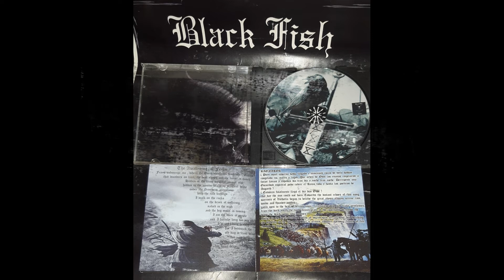MUDUM - 04 Ragnarok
Primer EP del proyecto Folk/Viking de la ciudad de Pedro Juan Caballero.

MUDUM - Fenrir (EP 2020)

01- TYR
02- FENRIR
03- THE AWAKENING OF FENRIR
04- RAGNAROK